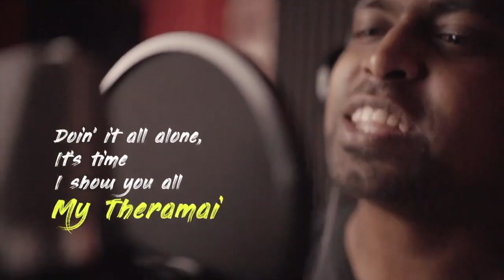MANNA MAAMANNA Lyric Reaction | MAAMANNAN Jukebox Reaction | A R Rahman | M.O.U | Mr Earphones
Also Available on :

4. Google Podcasts : Coming Soon